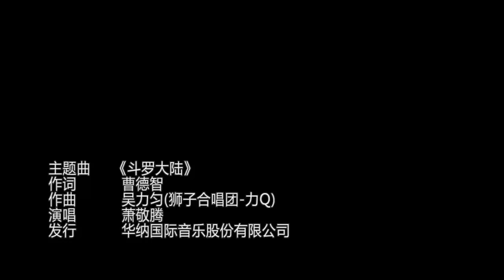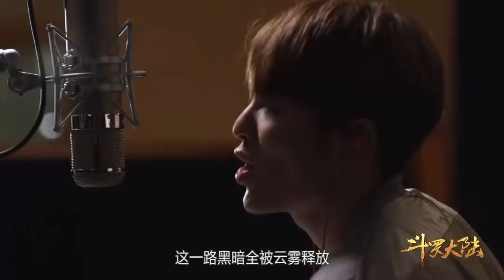Douluo Dalu - Soul Land - Opening Theme Full Version by JAM HSIAO